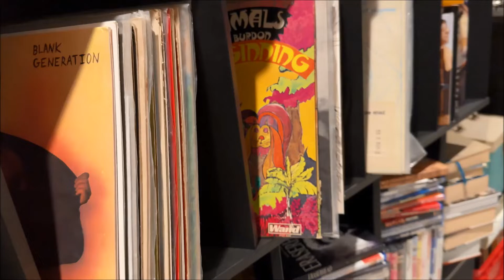Kisba - "Balcony" Music Video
a moment of daybreak